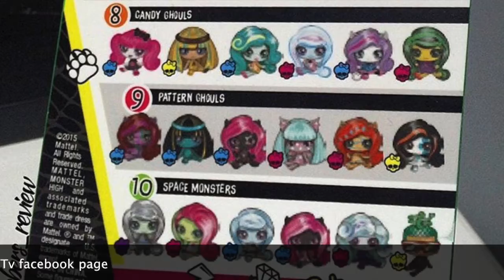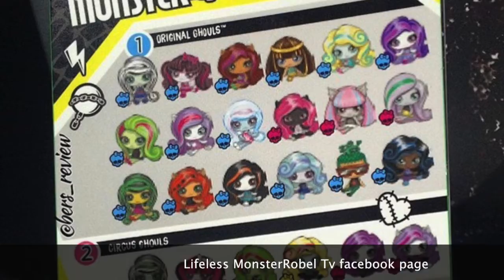Q&A and a bit more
Hey guys!! Time to ask me some questions, you have a week. I have a little plus - info for you.
Love,
Sin XD